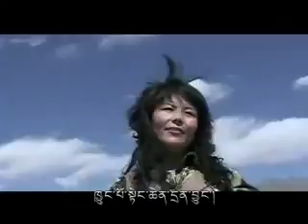new Tibetan song